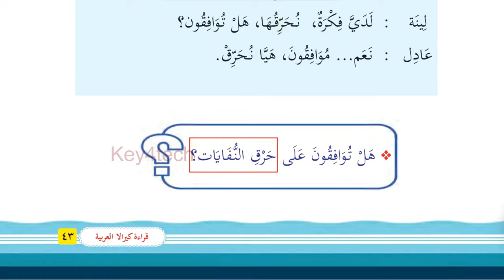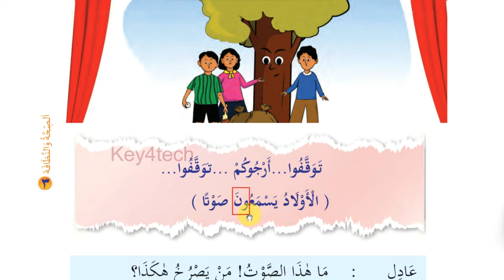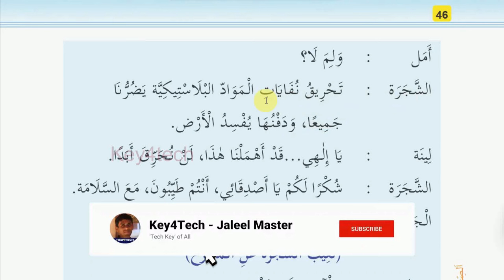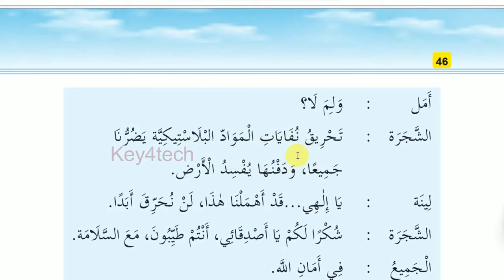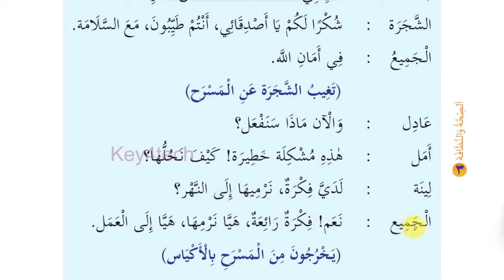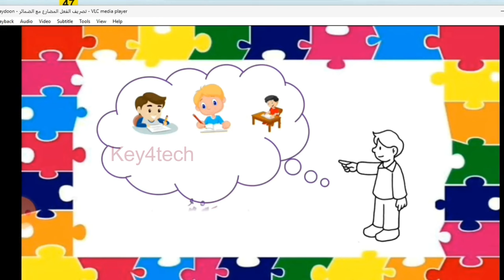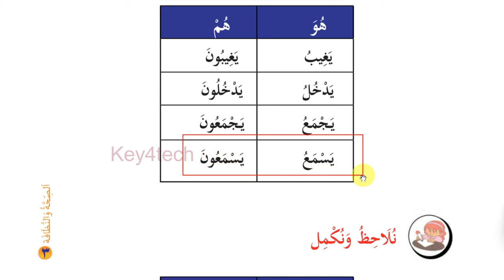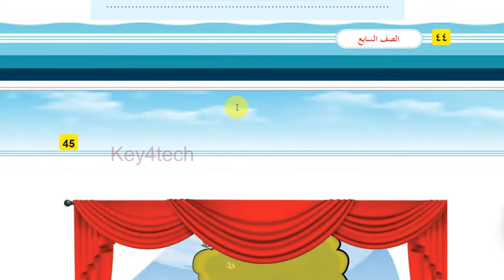Class 7 Arabic Online Class | Unit 3 | Page 45 - 47 | تَوَقّفوا ... أرجوكم - New Text Book 2024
7 class arabic 2024